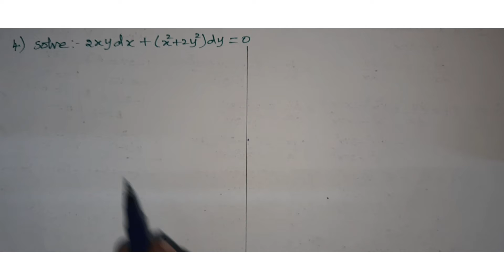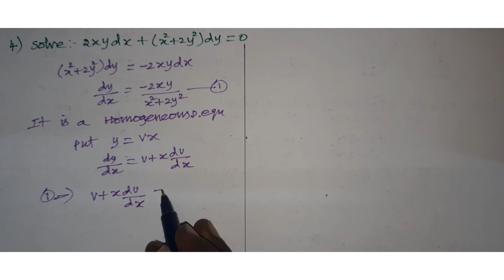Class:12(Maths), Exercise 10.6, Q.No:4, solve by y=vx method